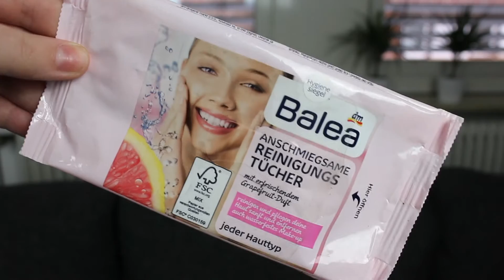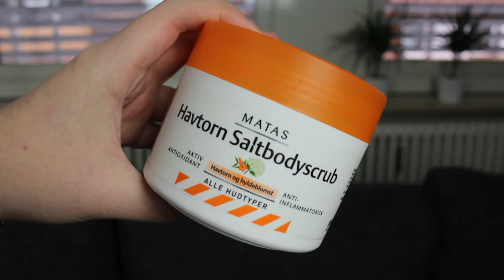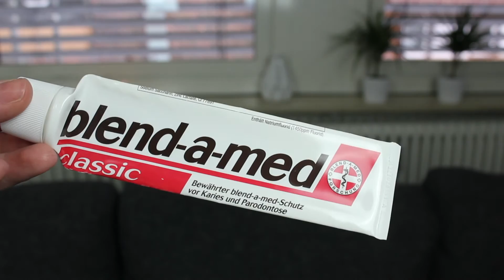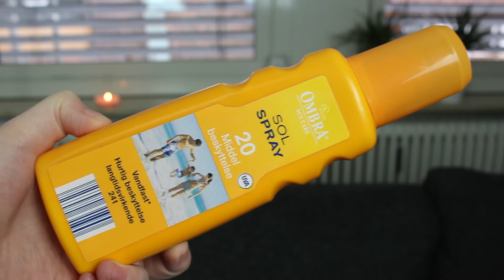(STOR) Opbrugte produkter #11 | December & Januar (1182,45 kr.?!)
* Å B E N  F O R  M E R E  I N F O *

EMPTIES Value:
Dec/jan : 1182,45 kr. / 158,47€

N Æ V N T E  P R O D U K T E R:

Oriflame palette
Mac pro longwear consealer :
Benefit roler lash mascara (Prøvestørrelse)
Lancome Juicy tubes - Mashmellow & Caramel (Prøvestørrelser) :
Biocura læbepomade
Lineaccerssori neglelak – rød
Techniqe neglelak – Lyserød

Nivea Micellar Cleansing Water :
Belea renseservietter
Purex Daily control renseservietter : Normal
Ebelin vatrundeller 140 stk.
Loréal skin Perfection dagcreme :
Benefit Serum
Eucerin serum
The body shop håndcreme – Mango (Deluxe size)
Matas Havtorn Saltbodyscrub :
Batiste tørshampoo : Normal -39 kr /
PalmoliveNaturals invisible deoderant
Matas Natur roll on deo
Blend-a-med tandpasta
TRESemmé shampoo & conditioner – breakage defence
Best Western Hotel – Shampoo og conditioner (Rejsestørrelse)
Vivian Grey håndsæbe
Elina Håndsæbe med Aloe Vera
Ombra sol spray – spf 20
3x Kleenex serviet pakker (90 stk i hver)

K A M E R A : Canon EOS 1200d.
R E D I G E R I N G: Imovie

H V A D   H AR   J E G  P Å :
Trøje: Gina Tricot
Læber: My colour work shop – Rød

H E R  K A N  D U  F I N D E  M I G :

Skriv gerne "Youtube samarbejde" som emne.